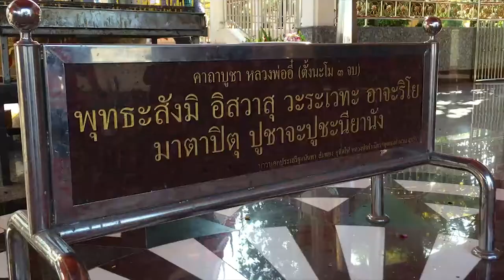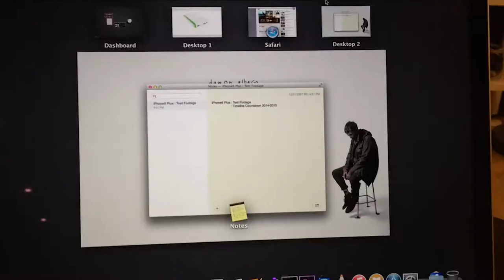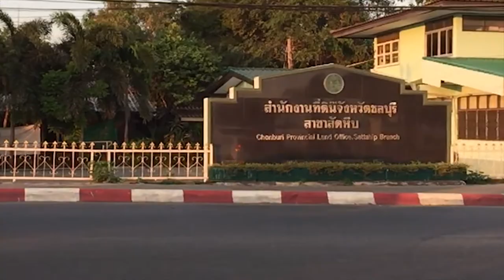Sattahip (iPhone6 Plus Footage Test)